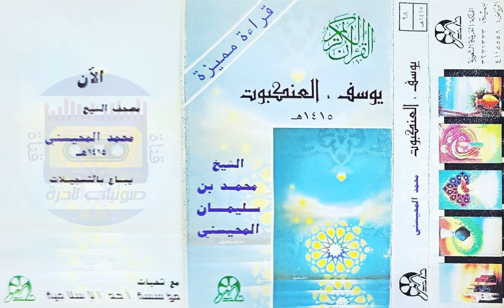القراءة المميزة جدا 💥 لسورة يوسف عام ١٤١٥ | الشيخ محمدالمحيسني